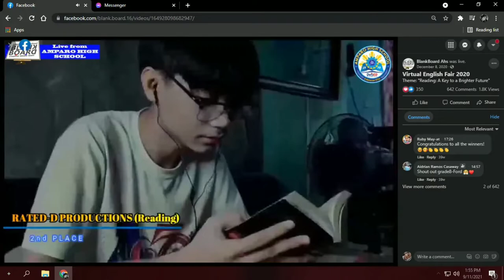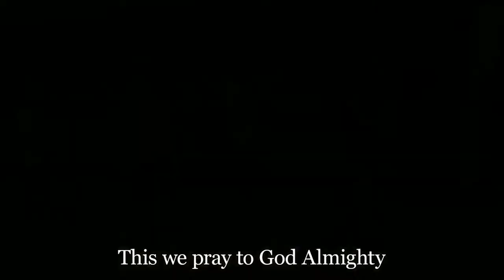Amparo High School Hymn (S.Y. 2021-2022 version)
Credits to all the people who contributed to make this video successful:

- Composer: Dr. Alvin Angus
- Vocals: Chezca Czarina Bunag
- Pictures and videos: AHS Blankboard, SSG Officers, Campus Media, students, teachers and alumni.

Edit was done by yours truly.